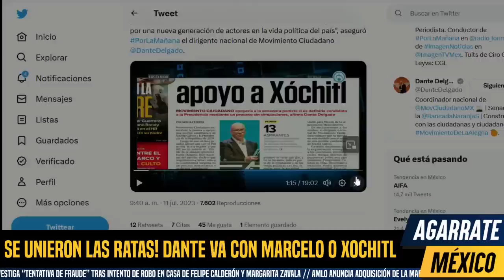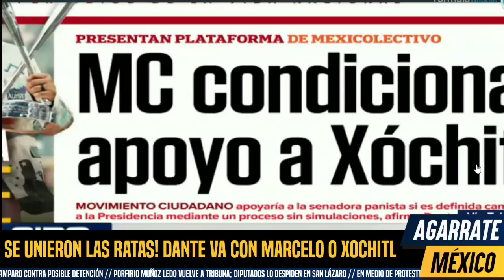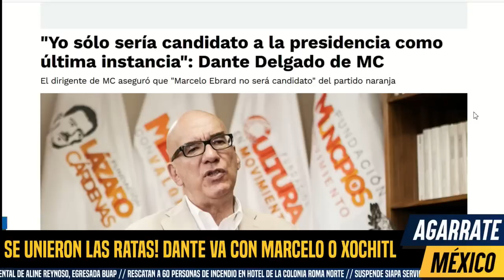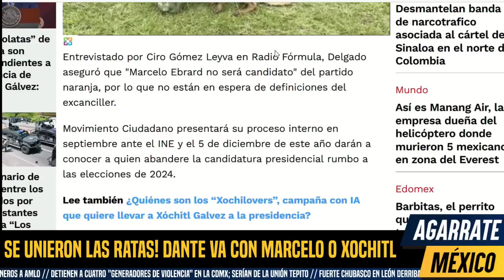SE UNIERON LAS RATAS! DANTE VA CON MARCELO O XÓCHITL